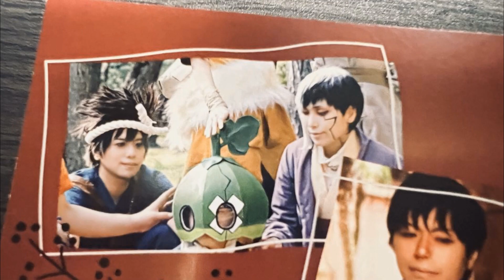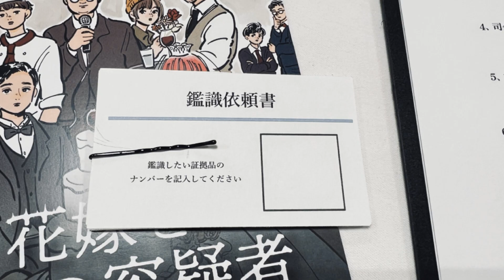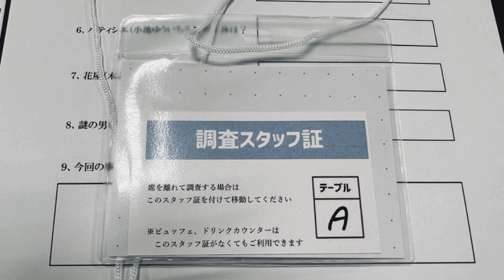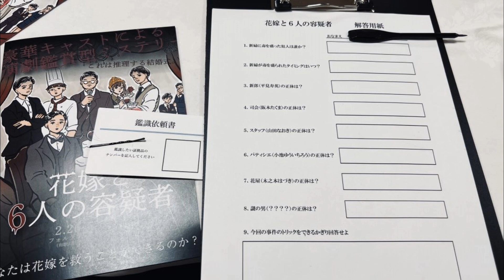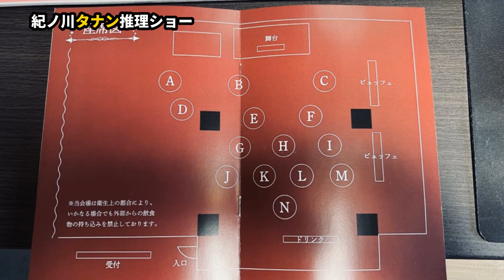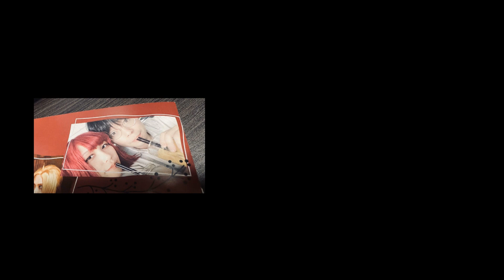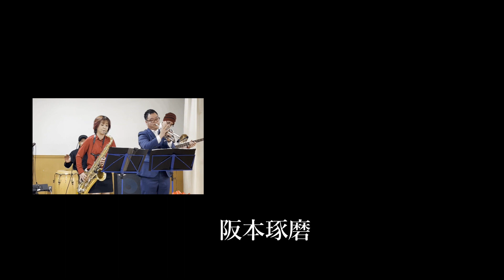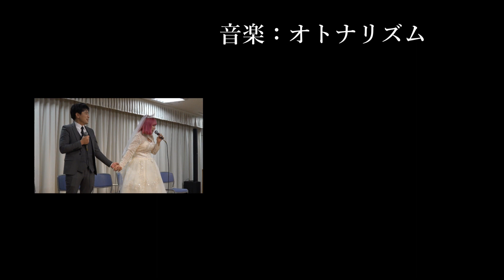【驚愕】YOUTUBERの結婚式がすごすぎ！サプライズなウェディングとは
今回はことみそさんが結婚するということで和歌山市で行われた結婚披露宴へ行ってきました。
行ってみると普通の結婚式と違いお笑い芸人のわんだーらんどを司会に推理する結婚式「花嫁と6人の容疑者」という繰映党が企画するイベントでした。しかし結婚は本当です。所謂サプライズ結婚式的なものではないかと思ってます。

こんな結婚式をしてみたい方は繰映党に依頼してみてはいかがでしょうか

和歌山もんTVは和歌山を全力で応援するリュウとことみそ・iri・イトウでお送りするyoutubeチャンネルです

イトウ